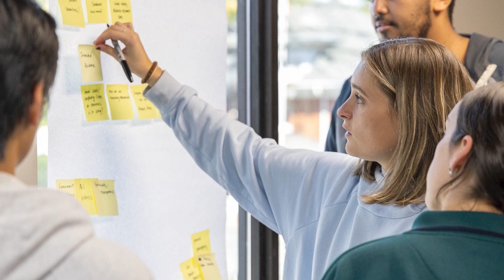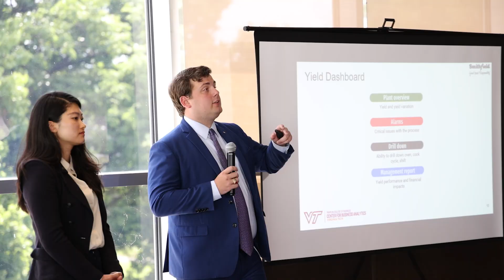Grant Bommer | MSBA-BA Graduate Interview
Cohort 6 MSBA-BA graduate Grant Bommer shares about his experience in the program. Learn more about our one-year MSBA in Business Analytics